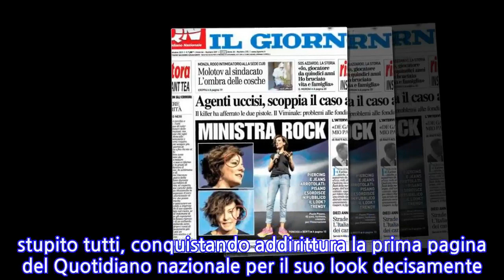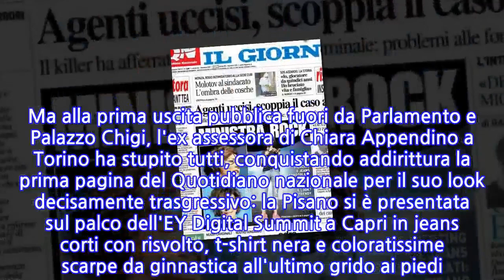Altro che piercing. La ministra grillina Pisano sempre più trasgressiva: prima uscita...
La grillina Paola Pisano è passata alla fin qui breve storia di questo governo come la ministra (dell'Innovazione) con il piercing, che sfoggia al sopracciglio destro. Ma alla prima uscita pubblica fuori da Parlamento e Palazzo Chigi, l'ex assessora di Chiara Appendino a Torino ha stupito tutti, conquistando addirittura la prima pagina del Quotidiano nazionale per il suo look decisamente trasgressivo: la Pisano si è presentata sul palco dell'EY Digital Summit a Capri in jeans corti con risvolto, t-shirt nera e coloratissime scarpe da ginnastica all'ultimo grido ai piedi. Niente tailleur o giacca, insomma, ma aspetto decisamente poco istituzionale. In linea forse con il compito affidatole, quello di svecchiare il Paese: lei, 42 anni portati benissimo, l'ha preso alla lettera.